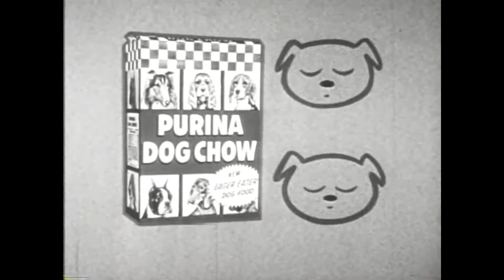Meet Cleaver Theatre - Episode 99 - Rabid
Tonight’s feature – Rabid(1977)

Tonight’s Commercial – Purina Dog Chow (1950s)

Meet Cleaver Theatre theme by Scot N. Kaeff – Diabolical Kitten Publishing – 2003